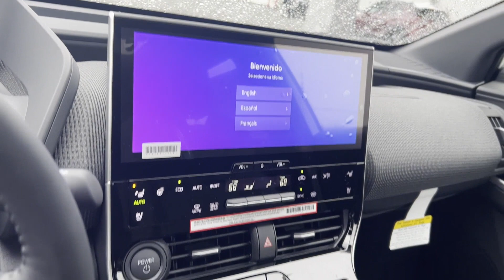2024 Toyota bZ4X XLE Newton, Sparta, Ledgewood, Dover, Lafayette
2024 Toyota bZ4X XLE JTMABACA3RA058846 Video